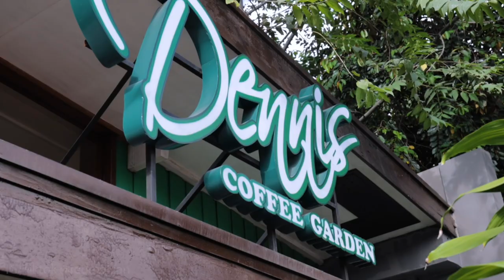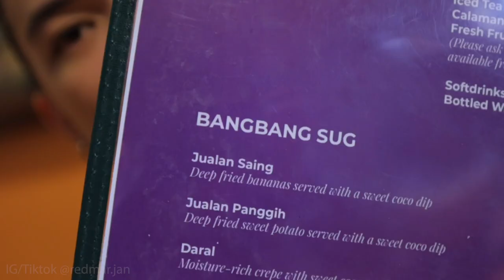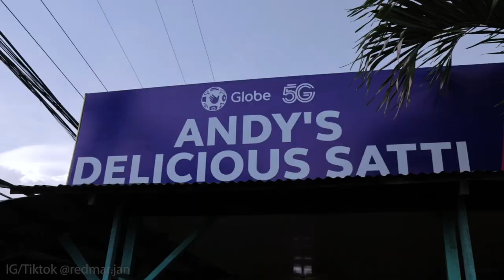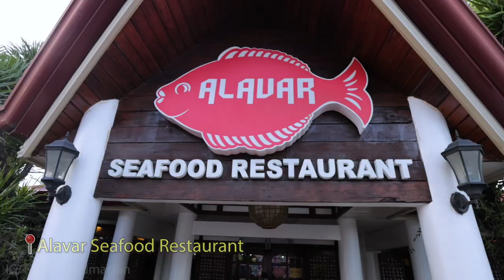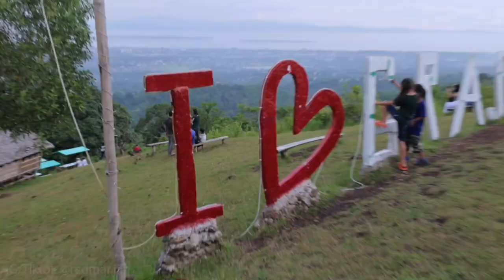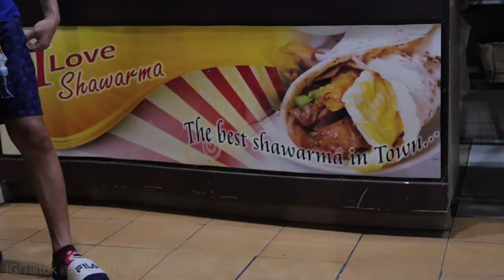The BEST & MUST TRY FOODS in ZAMBOANGA CITY! - Zamboanga City FOOD TRIP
In this video, it will be about The BEST & MUST TRY FOODS in ZAMBOANGA CITY! - Zamboanga City FOOD TRIP. I hope you like this Zamboanga City food trip!  This will be a fun trying out the Zamboanga food delicacies! Enjoy this Zamboanga Food Trip! We will be staying in Zamboanga City Philippines for a few nights.

Watch the Zamboanga BUDGET TRAVEL SERIES HERE!

RJTRAVELNCHILL

ABOUT ME:
My name is Rj and I am a Filipino-American traveler exploring Asia!